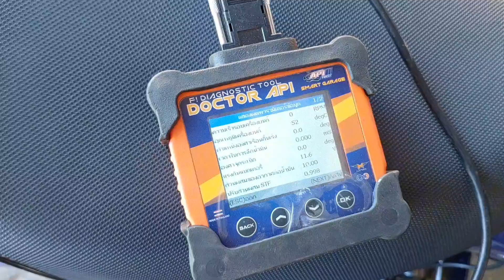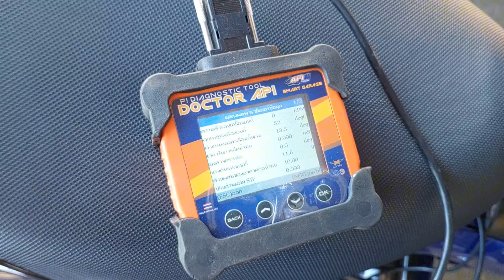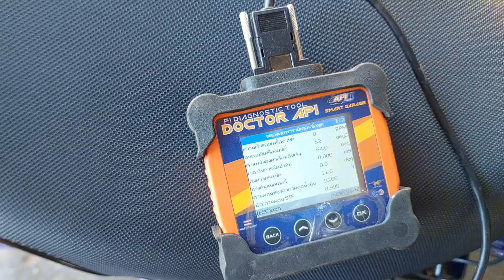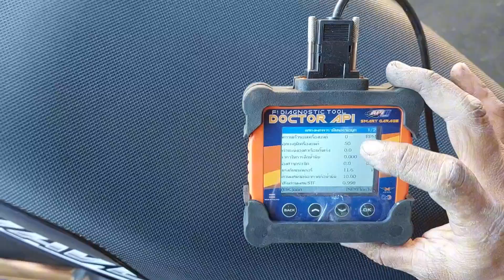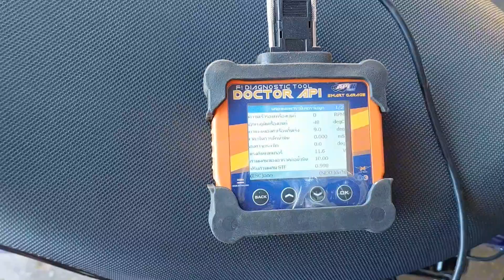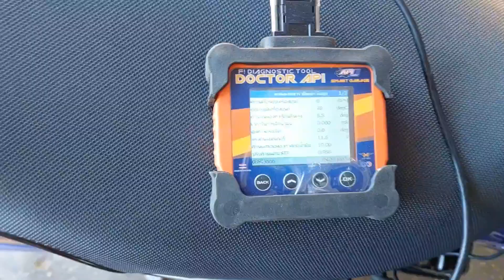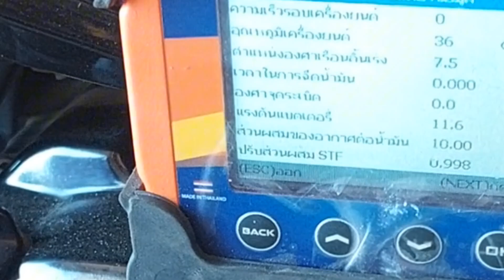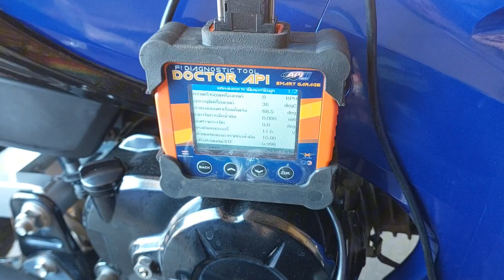สาเหตุเวฟ110iเครื่องวูบสะดุดรอบปลายตอนบิดคันเร่งสุด